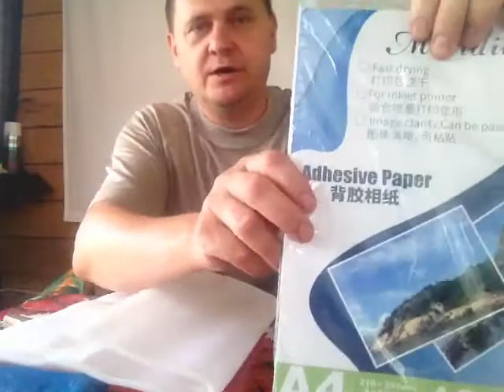Самоклеющаяся бумага для мфу струйного принтера.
Самоклеющаяся бумага, предназначенная для печати, имеет  адгезионный (клейкий) слой на обратной стороне. Такой материал обладает различными характеристиками в зависимости от решения задач печати и может производиться в широкой цветовой гамме. Более того, отличается и вид покрытия для печати. Самоклейка может быть  глянцевая, полуглянцевая и матовая, мелованная и немелованная, прозрачная и металлизированная.

Самоклеющаяся бумага – незаменимая вещь в любом бизнесе

Состоит материал из 4-х основных компонентов: бумага-основа, далее силиконовый слой, затем клей и поверхностный материал. Последний компонент не допускает прилипание этикеток ещё до их использования. Он снимается непосредственно перед применением материала. Хранится в качественной упаковке, позволяющей сохранить свойства бумаги максимально долго.

Чаще всего самоклеющуюся бумагу используют для печати этикеток для дальнейшего размещения на пластиковой и стеклянной таре, корпусах различных приборов, для рекламы в транспорте.